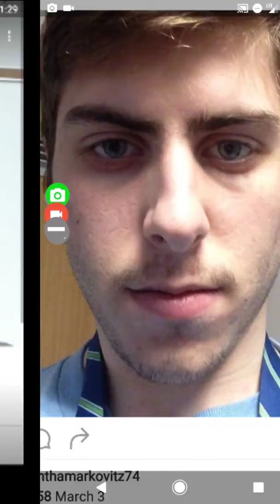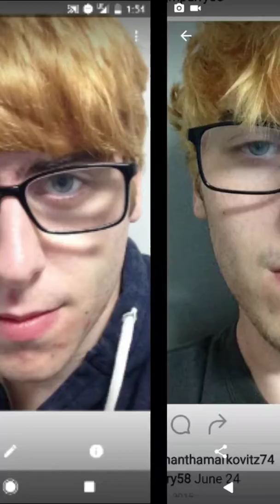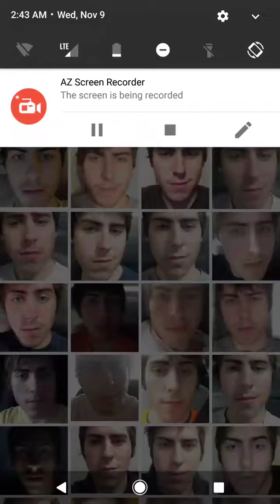Full year of my life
Full year